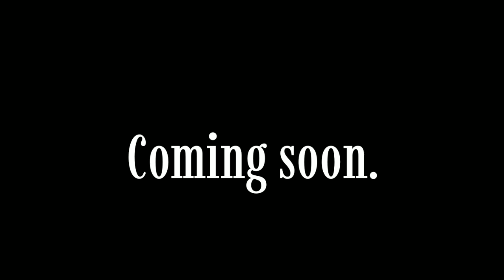The Equalizer (2014) Cast Video